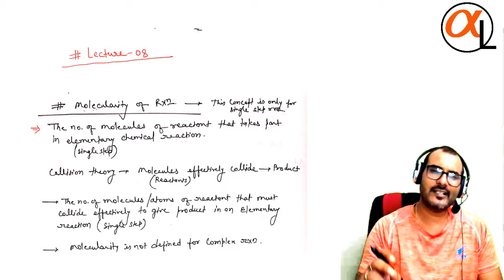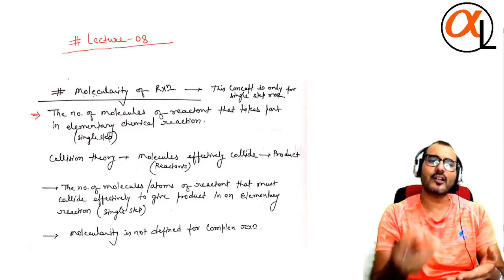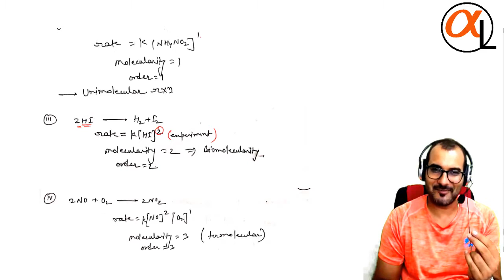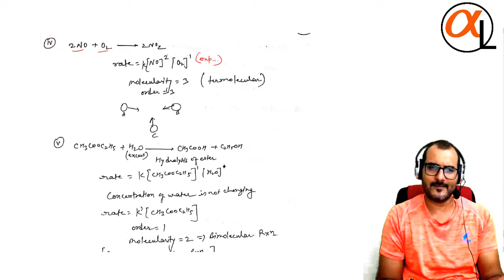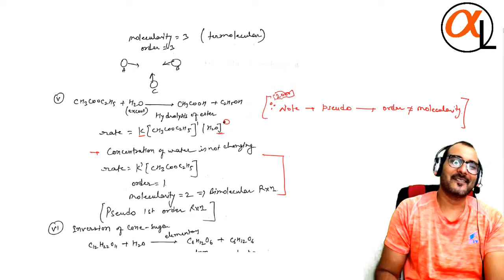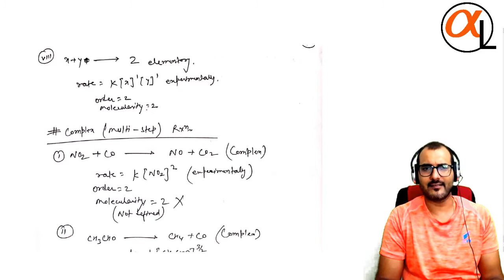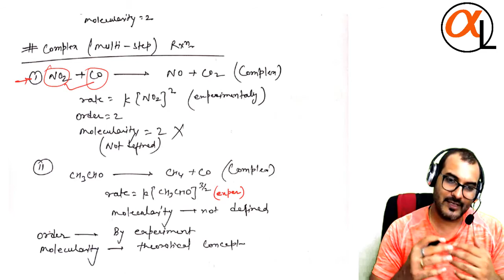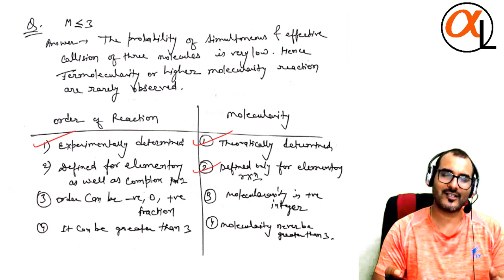Chemical kinetics class 12 part 8 | molecularity of a reactions| Alpha Learning Classes